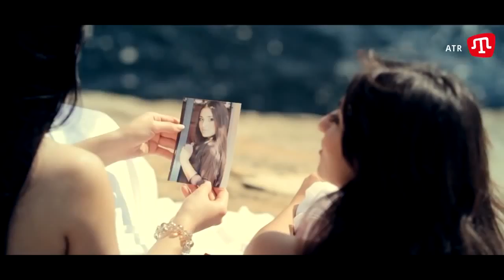Dilâra Mahmudova & Aliye Civan - Seni sevem